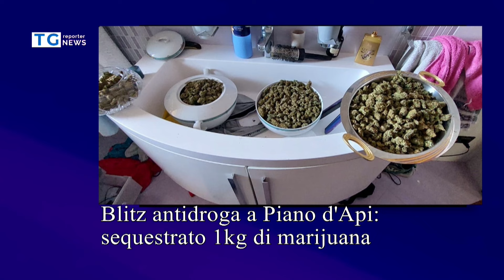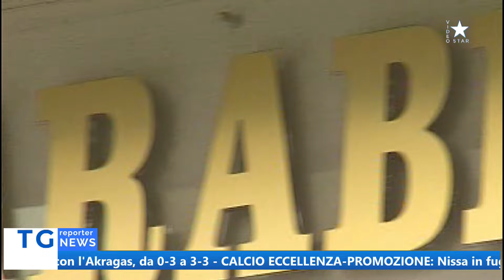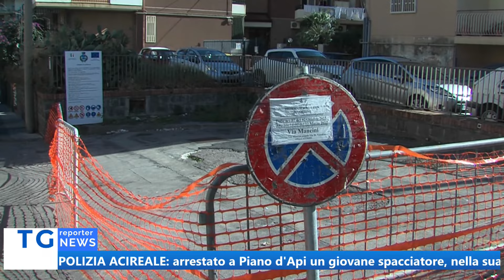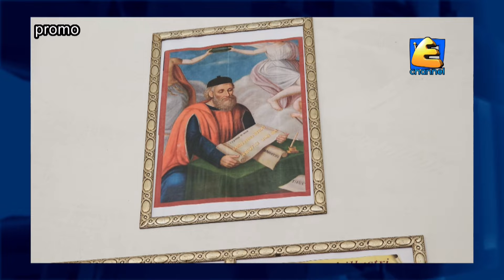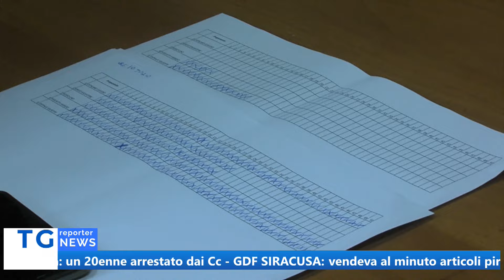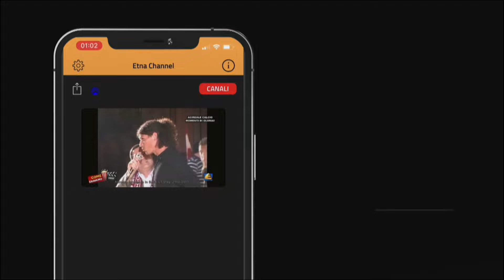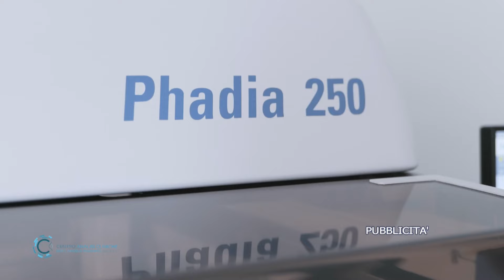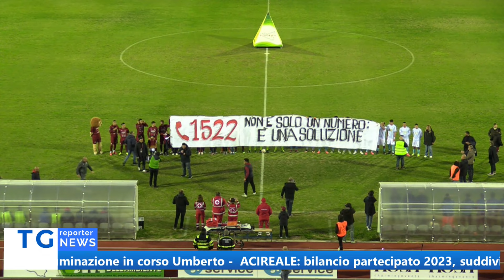TG REPORTER 27 NOVEMBRE 2023